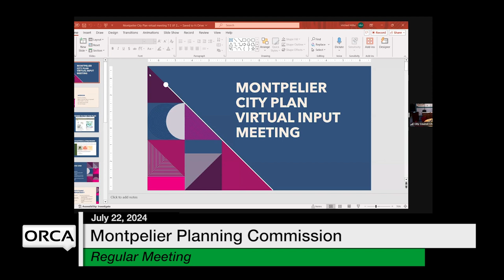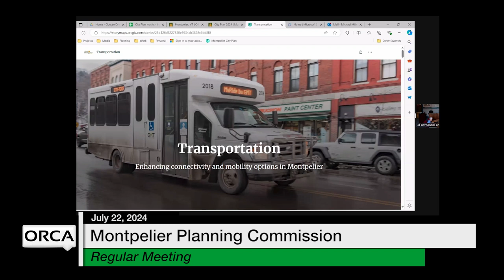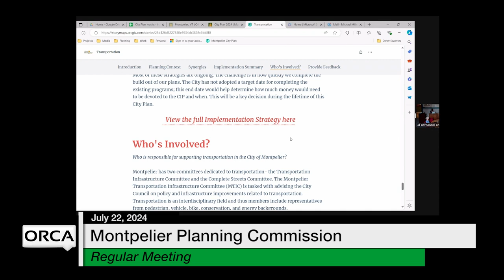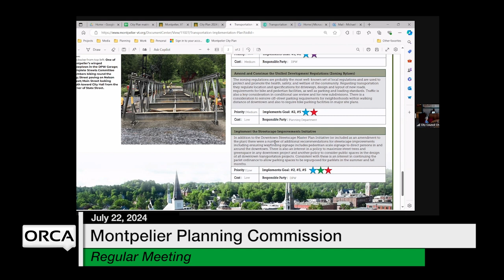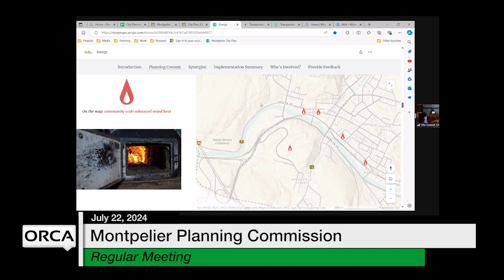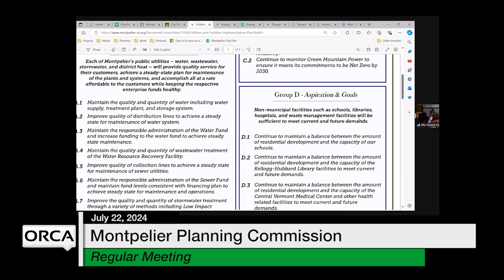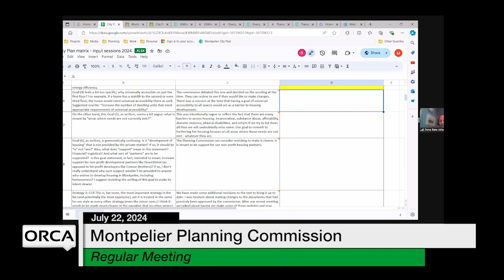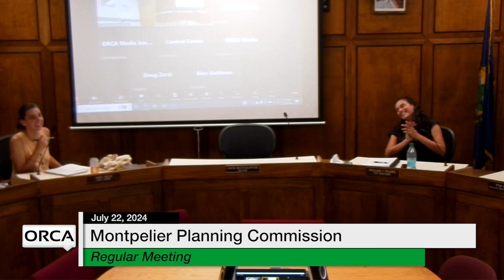Montpelier Planning Commission - July 22, 2024 [MPC]